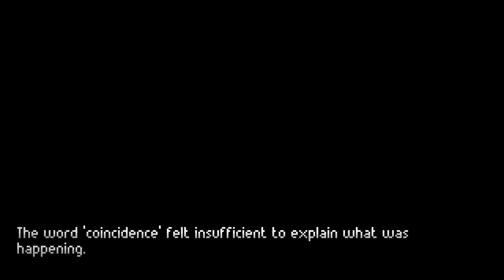The Excavation of Hob's Barrow Gameplay #10 | Leonard Shoulder At Last